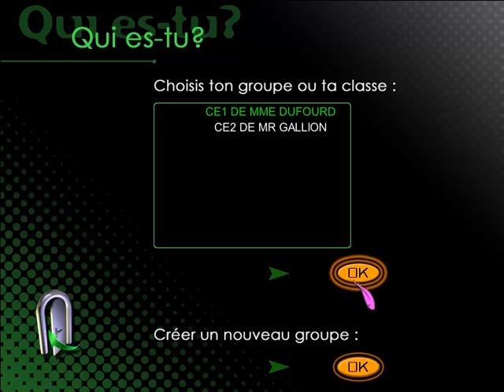Mission Orthographe CE1-CE2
Un contenu éducatif très riche
De nombreux exercices, efficaces et variés, sont proposés : dictées interactives, anagrammes, devinettes, puzzles, exercices à trous, textes à compléter, recherche d’erreurs, etc.
La démarche pédagogique originale insiste sur la faculté d’observation et l’intuition orthographique.
Des milliers de phrases, d’exemples et d’aides couvrent tous les domaines étudiés.

Une superbe aventure en 3D
Deux jeunes astronautes, Kim et Sacha, vous invitent dans leur vaisseau spatio-temporel pour explorer le pays d'Antilangue : là-bas, découvrez la terrible malédiction qui pèse sur cinq éminents grammairiens. Qui a brouillé la langue française et pourquoi ?
Seul un élève doué en orthographe pourra délivrer les savants et rétablir l'ordre dans la langue française !

Dans ce logiciel, les élèves abordent d'une manière ludique les notions essentielles en orthographe d’usage, grammaire, conjugaison et progressent grâce à un scénario motivant.